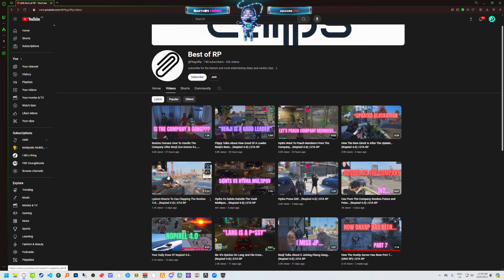Koil Reacts To How The Glock Is After The Update | NoPixel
Koil Reacts To How The Glock Is After The Update